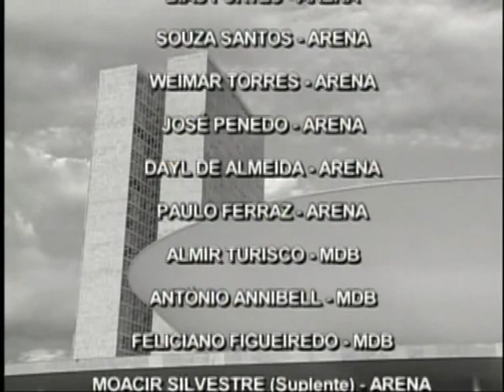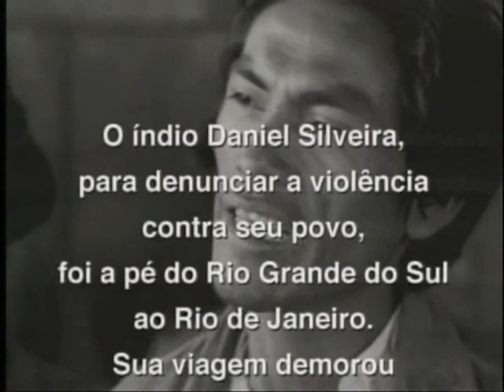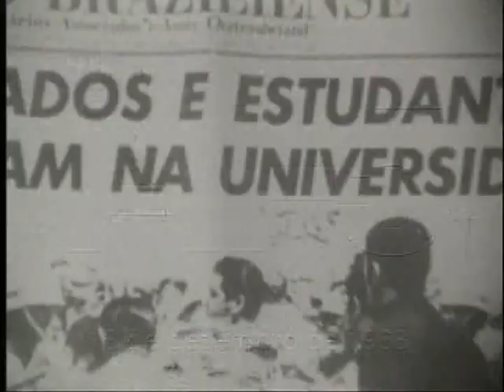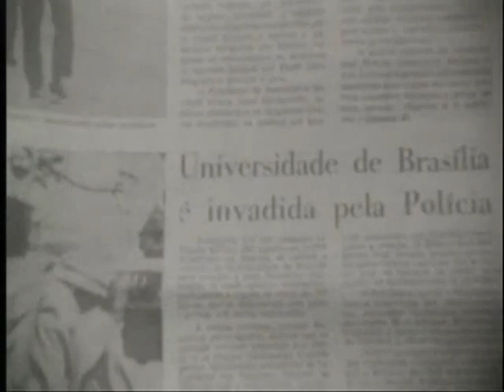Índios, Memória de uma CPI (Hermano Penna de 1968 até 1998) - Documentário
O filme “Índios, memória de uma CPI” é um média metragem de 32 minutos de duração que utiliza o material cinematográfico que documentou a histórica Comissão Parlamentar de Inquérito, realizada pela Câmara dos Deputados em 1968 e que investigou a situação dos povos indígenas.

A CPI do Índio, como na ocasião ficou conhecida essa iniciativa da Câmara Federal, foi a primeira Comissão de Inquérito (CPI) que saiu do prédio do Congresso para fazer suas investigações in loco. Inicialmente foram pensadas cinco viagens para regiões onde mais se agudizavam os conflitos entre índios e as frentes pioneiras.

Fui convidado por Olympio Serra, o antropólogo assessor da CPI, para documentar as viagens dos deputados. Contando com a colaboração direta da Universidade de Brasília, com uma câmera Arri/16, do Hospital Distrital de Brasília e um Nagra do Smithoniam Institute, eu, fotografando e dirigindo, e Fernando Almeida, fazendo o som, filmamos as duas viagens que a CPI conseguiu realizar até o fatídico dia de 13 de dezembro de 1968, dia do AI-5.

Filme digitalizado de VHS pelo Armazém Memória.